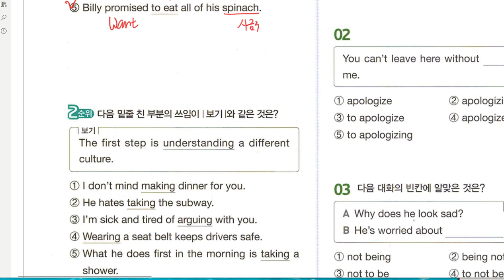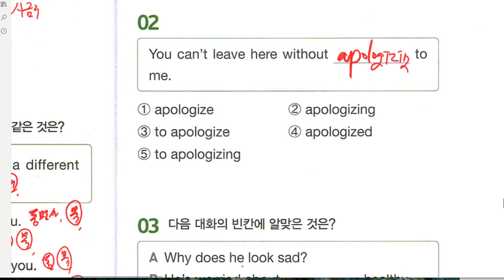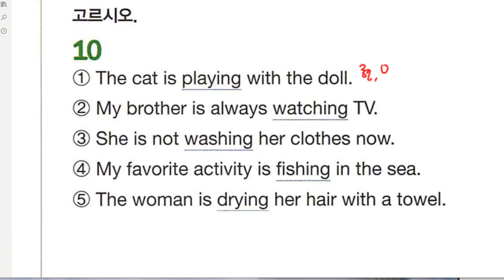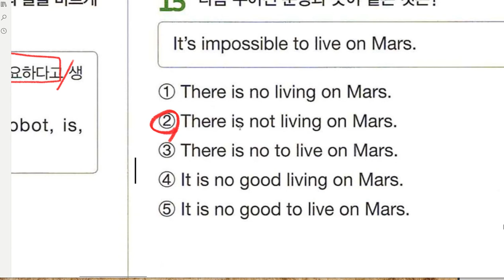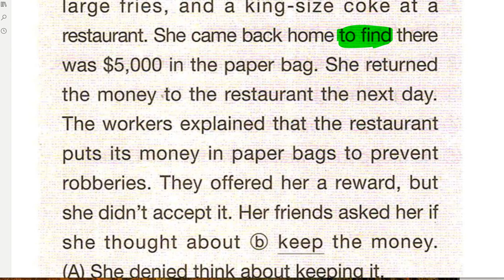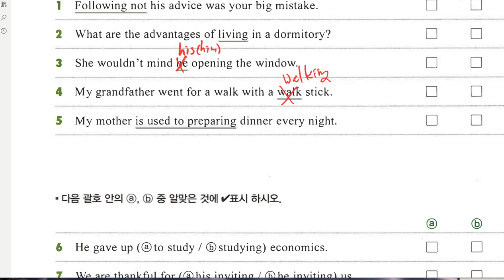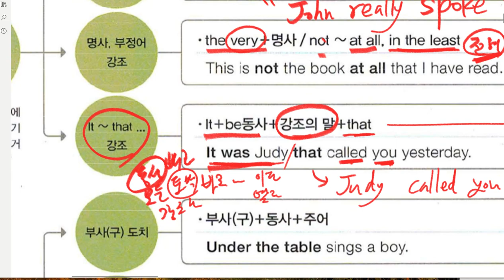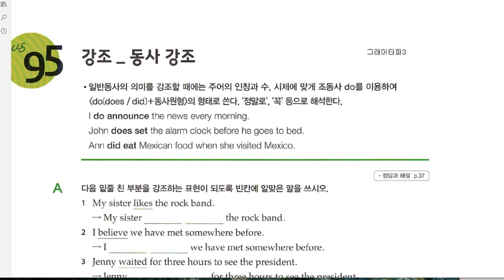중3 2019 08 09